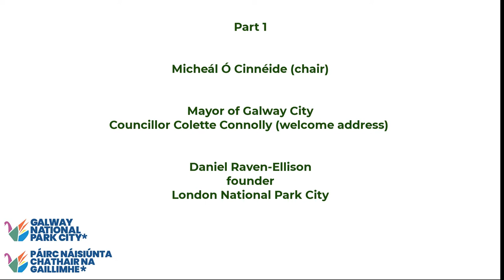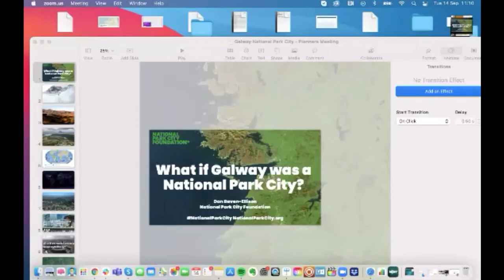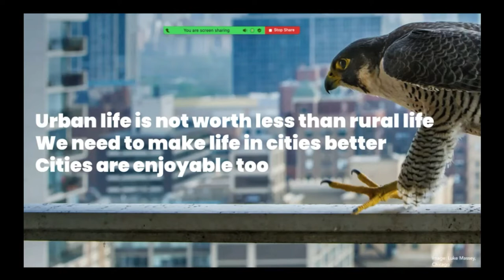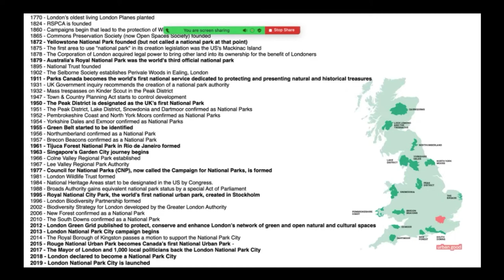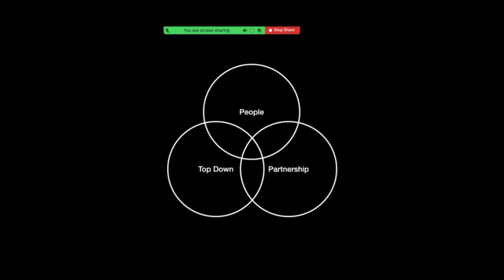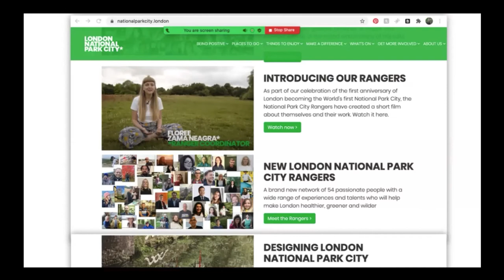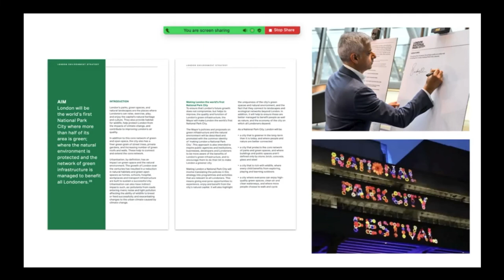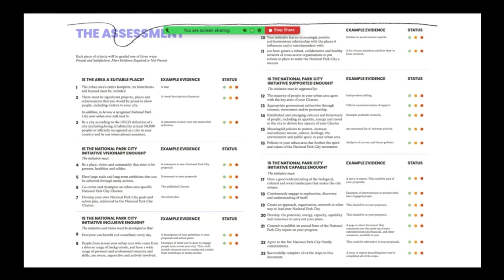This is the World Calling Galway - Part 1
One of the most interesting urban development-themed webinars to take place in Galway in the last few years was organised by the Galway National Park City initiative in September 2021 for the benefit of the councillors and officials of Galway City Council. Chaired by Micheál Ó Cinnéide, ex-director of the Environmental Protection Agency(EPA), and formally launched by Mayor Colette Connolly, presentations were made from an array of world-renowned London-based developers as well as a senior official at Cardiff City Council, the chief executive of World Urban Parks and former senior government official in Australia, a former European Union official recently involved in the development of the Green Deal, and the founder of the London National Park City. All of these experienced and highly respected individuals spoke of their support of the ‘National Park City’ designation and the benefits that it could bring Galway.
In Part 1, Daniel Raven-Ellison, founder of the London National Park City, gives a background to the National Park City designation and the experience of London.